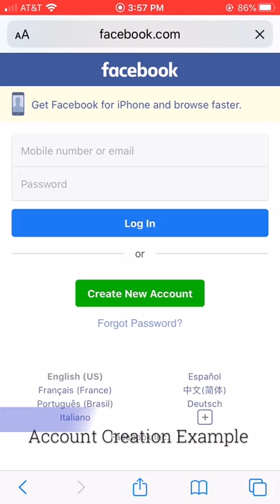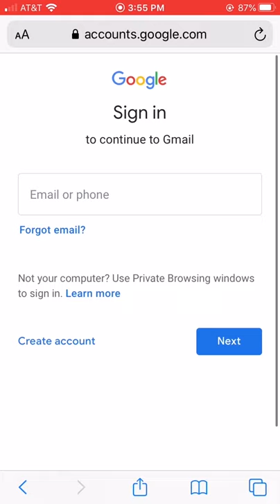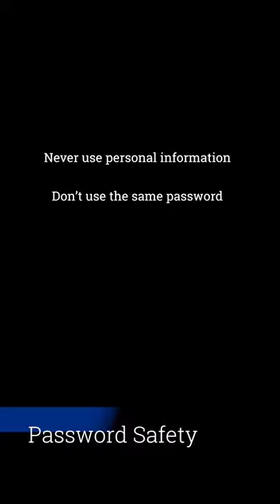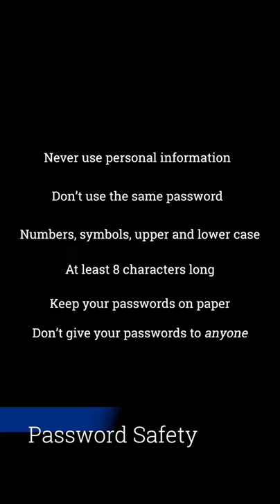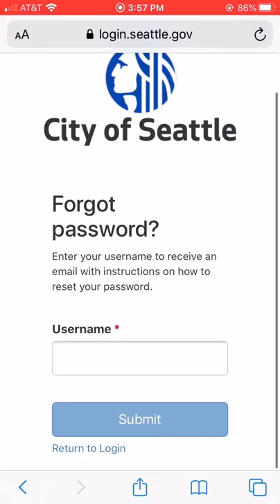Understanding Accounts, Logins, and Passwords (Swahili)